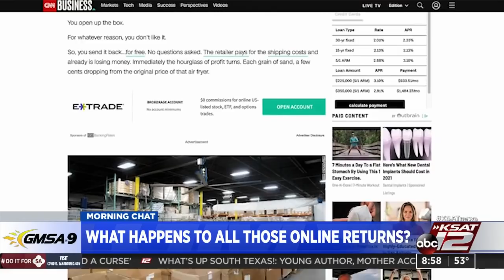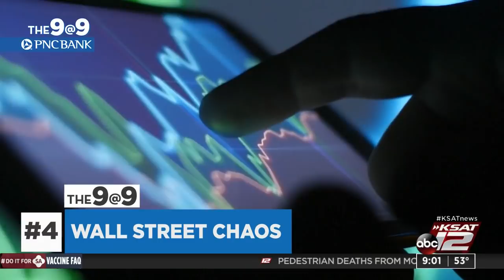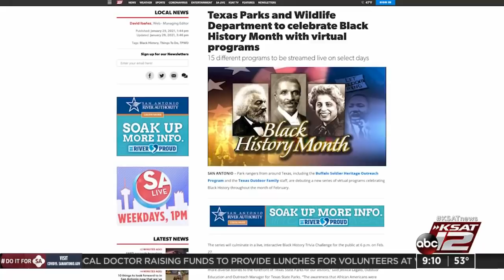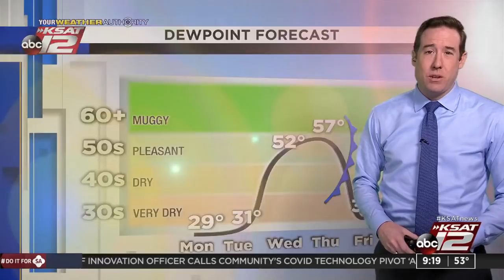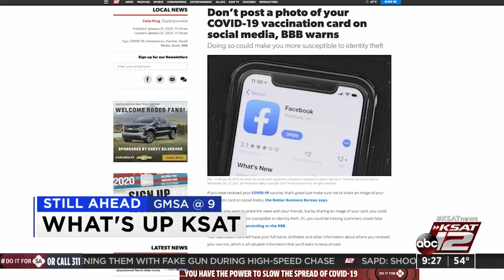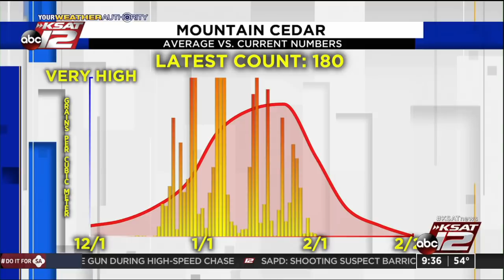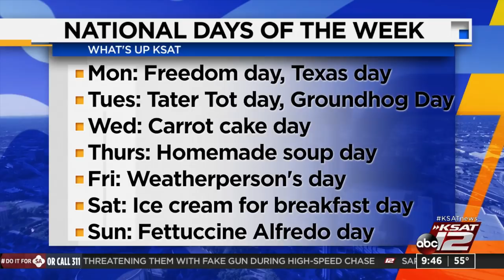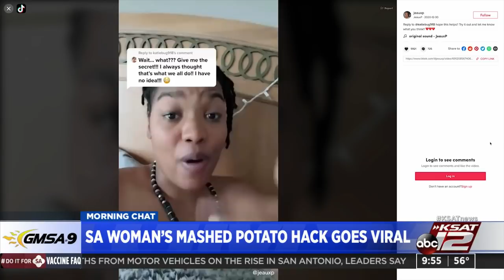GMSA at 9 a.m. : Feb 01, 2021